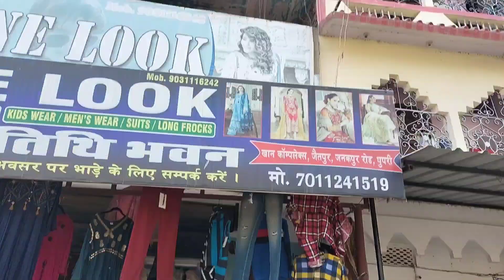Fine look | पुपरी बाजार | family show room | @जंगलिराइड८८९६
finelook pupribazar ही दोस्तो मेरा नाम नौशाद आलम है मैं बिहार से हूं इस ब्लोग में अप सभी को मेरा वर्किंग लाइफ स्टाइल कल्चर
मोटो ब्लागिन कंसट्रक्शन कल्चर
विलेज कल्चर आदि वासी विलेज
जंगली ब्लॉग जंगली विलेज देकखनेको मिलेगा
इण्डिया टूर
ऑल इंडिया ब्लॉगर्स
इंजीनियर वर्किन देखने को मिलेगा
अगर वीडियो अच्छा लगेतो
मेरा नया ब्लॉग है प्लीज सुपोर्ट
करें

Hi i am Nalam Jungli Rider vlogs
 Doston is vlogs me
 mera lifestyle aur
 working Culture
 jungali village
Jungli lifestyle
adivasi people Culture
 dekhne ko milega
Bike riding
construction culture
 Engineer lifestyle
pipe line working
 Jungle Vlogs Dekhne ko milega
 Motorcycle vlogs
moto blog
traveling Vlogs
Doston ke sath Mosti
 Lifestyle dekhne ko milega
Bike Riding
 Solo Riding
Different location
 working Culture dekhne
 milega orisa Bihar
 upterperdesh
 Maharashtra Gujarat
 Madheprdesh Punjab
all State of india traveling  dekhne ko milega water
 pipe line laying gap
 closing comissning
a to z working Culture
 kekhne ko Milega

Hey, I am Nausad Alam , a travel and nature based storyteller and my passion for
 travelling  and exploring  has led me to share
 pieces of the world
 with you guys
all around the world.
A typical Jungli Rider Vlogs video
is a real and raw travel experience
with a flare
 of cinematic storytelling. I inspires countless
 travellers to get up and
pack their bags by
 sharing the essential information travellers need while
 also bringing the viewer along on the journey. Through the Jungli Rider Vlogs viewers embark on authentic
and humorous travel experiences from the convenience of their
 smartphone or computer.

jungli vlog
solo राइडिंग